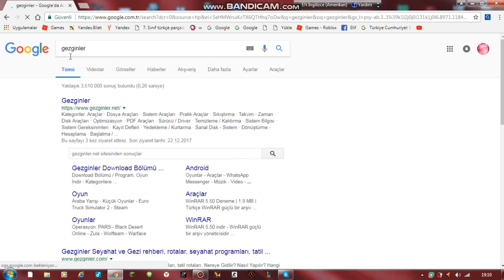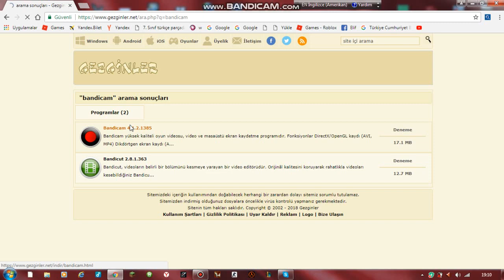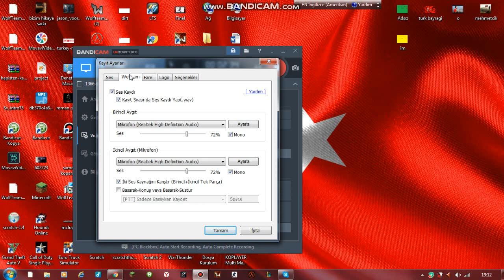video nasil yapilir